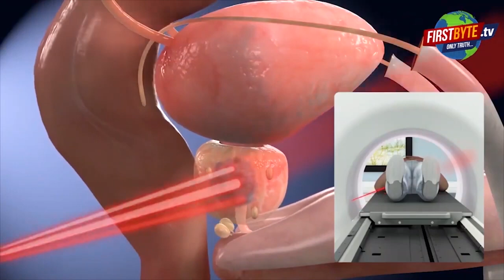महज़ 19 साल के लड़के को आया अटैक, लाइव वीडियो वायरल First byte.tv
नहीं थम रहा अचानक हार्ट अटैक का सिलसिला

डांस करते युवक की अचानक मौत

तेज़ी से हो रही हैं इस तरह की वीडियो वायरल

दूल्हे को हल्दी लगाते व्यक्ति को आया था अटैक